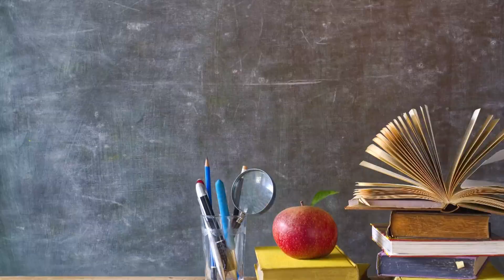Suspect arrested in April homicide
A man wanted in connection with a deadly shooting in east Charlotte in April was arrested in Virginia and is expected to be extradited to North Carolina, Charlotte-Mecklenburg Police said.

Justin Carache-Soto, 21, was found dead at a home on Upas Lane, which is just off Albemarle Road near Waverly Lake, on April 12. The case was initially viewed as a death investigation, but detectives later determined Carache-Soto's death to be a homicide.